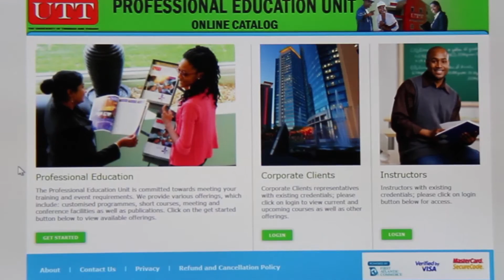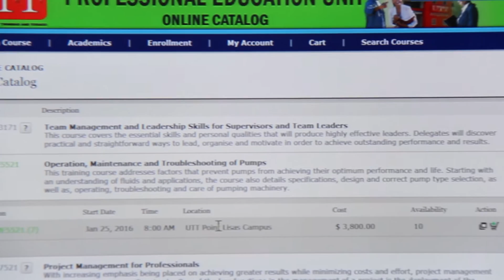Professional Education Unit - New Online Payment System